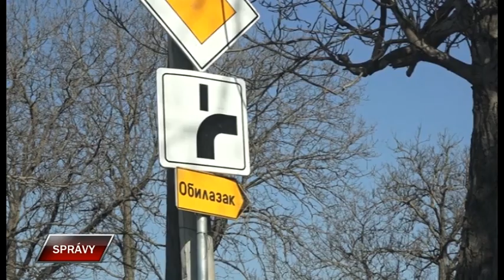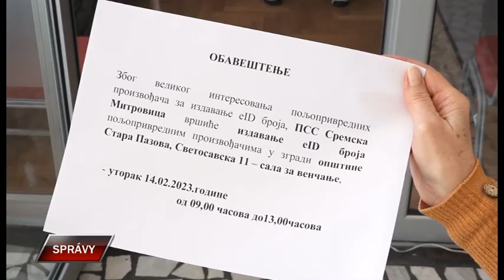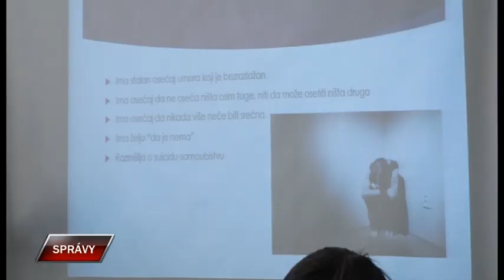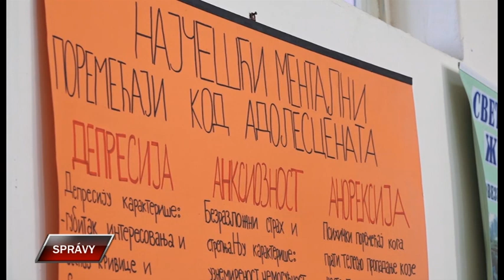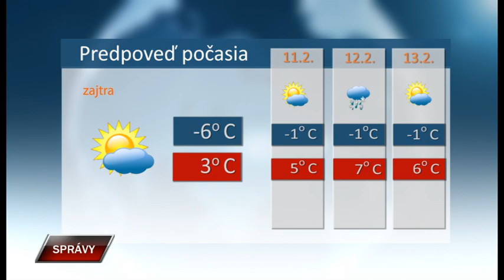Spravy 9 2 2023